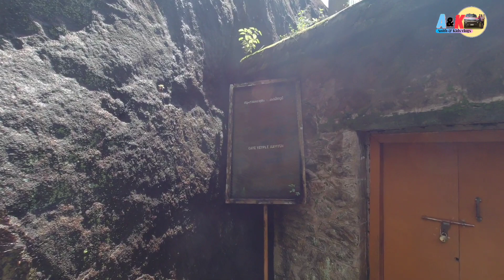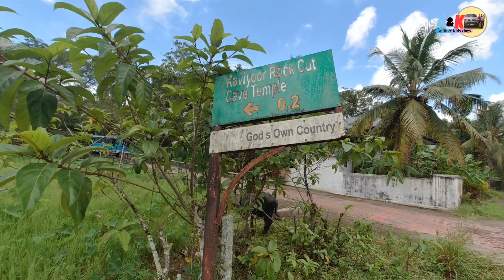Kaviyoor Rock Cut Temple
The Rock Cut Cave Temple Pathanamthitta Kerala
The Kaviyoor Thrikkakkudi Cave Temple, popularly known as the Rock Cut Cave Temple is an ancient temple carved on a massive rock located at Kaviyoor near Thiruvalla in the Pathanamthitta district. Dedicated to Lord Shiva, this temple is also having archaeological importance because of its close similarity to the Pallava style of architecture. Besides devotees, many historians and travelers visit this rock-cut temple in order to watch its stone engravings. As the earliest specimens of the stone sculpture of the state, this temple holds great archaeological significance. The sculptures and carved rooms of the temple are well preserved. The Archaeological Department preserves this temple as a monument. Dating back to the 8th century AD, visiting this rare Shiva temple can be a wonderful experience.
This temple is situated on the banks of the River Manimala. The architecture & sculptures of the temple are unique and famous. Enshrined in a square cave is the main deity of the Lord Siva represented in the form of Sivalinga which is about three feet high and carved out of rock. The shrine also has idols of Ganapathi, Maharshi, and Dwarapalakas. Another noted shrine in Kaviyoor is the Hanuman Temple which stands on a small hillock and is built in the gable style architecture peculiar to Kerala.